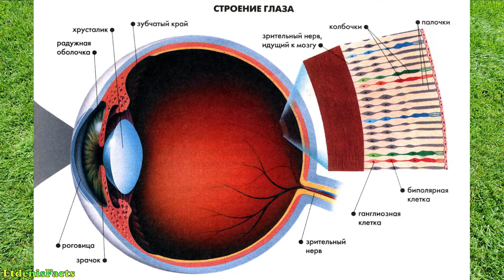Топ-15 фактов о глазах, которые вас поразят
Интересные факты. Топ-15 фактов о глазах, которые вас поразят.

Факт 1. Карие глаза на самом деле голубые под коричневым пигментом. Существует даже лазерная процедура, которая позволяет превратить карие глаза в голубые навсегда.

Факт 2. Каждый 12-й представитель мужского пола — дальтоник.

Факт 3. Ваши глаза всегда останутся такого же размера, что и при рождении, а уши и нос не перестают расти.

Факт 4. Глаз человека способен воспринимать только три участка спектра: красный, синий и зеленый. Остальные цвета являются сочетанием этих цветов.

Факт 5. Роговица глаз человека так похожа на роговицу акулы, что последнюю используют в качестве заменителя при операциях на глазах.

Факт 6. В среднем за всю жизнь мы видим около 24 миллионов разных изображений.

Факт 7. Глаза передают в мозг огромное количество информации каждый час. Пропускная способность этого канала сопоставима с каналами интернет-провайдеров крупного города.

Факт 8. Наши глаза фокусируются примерно на 50 вещах в секунду.

Факт 9. Майя считали косоглазие привлекательным и пытались сделать так, чтобы их дети были косоглазыми.

Факт 10. Шизофрению можно определить с точностью до 98,3% с помощью обычного теста на движение глаз.

Факт 11. Люди и собаки — единственные, кто ищет зрительные подсказки в глазах других, а собаки делают это только общаясь с людьми.

Факт 12. Примерно у 2% женщин есть редкая генетическая мутация, благодаря которой у них наблюдается дополнительная колбочка сетчатки. Это позволяет им видеть 100 миллионов цветов.

Факт 13. Космонавты не могут плакать в космосе из-за гравитации. Слезы собираются в маленькие шарики и начинают пощипывать глаза

Факт 14. У пчел в глазах есть волоски. Они помогают определять направление ветра и скорость полета.

Факт 15. Около 65-85% белых кошек с голубыми глазами — глухие.